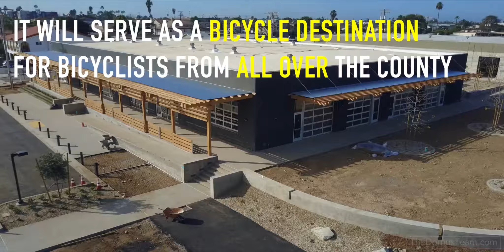Imperial Beach, California—Bikeway Village | The Real Estate Jedi™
Jed Bratt
CA Real Estate Broker | DRE# 01891062
The Real Estate Jedi™ | Big Block Realty

This new project re-purposes two old existing warehouses into amenities for bicyclists along the San Diego Bayshore Bikeway.  The Bikeway is a U-shaped path around the San Diego Bay running North and South on the East and West side of the bay, and East and West from Imperial Beach to Chula Vista on the the South side of the bay.

Cyclists may take a ferry between Downtown San Diego and Coronado Island.  This "Bicycle Village" is at the half-way point of the 24-mile Bikeway and will feature amenities such as a bicycle shop and repair services, food and beverages, a 50-room hostel, an observation deck overlooking the National Wildlife Refuge, a firepit, shuttles to the beach, and more!

This is a one-of-a-kind ultra-green eco-tourism project and is drawing tons of attention from cyclists across the country!